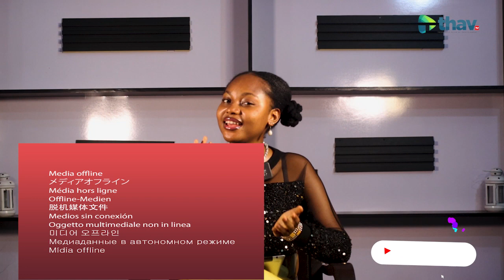MOSES BLISS FINALLY SHARES PRE WEDDING PHOTOS WITH HIS BEAUTIFUL WIIFE TO BE 'MARIE WISEBORN'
We explore diverse perspectives on social topics and gossip without sugar coating or colouring.